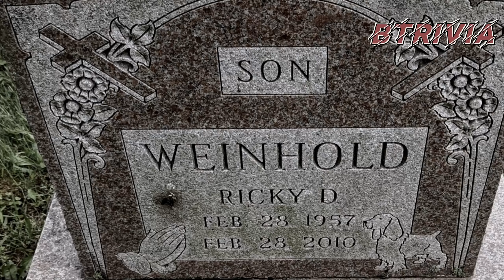9 Kisah Tragis, Tewas Oleh Peliharaan Sendiri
Bagi para pencinta hewan, biasanya mereka memilih untuk memelihara hewan peliharaan di rumah. Bahkan, beberapa orang pun memilih hewan peliharaan yang tidak lazim dipelihara. namun sejunak apapun hewan peliharaan tetap ada resiko yang ditanggung, berikut 9 kisah tragis pemilik yang tewas di tangan peliharaannya sendiri.@BTrivia